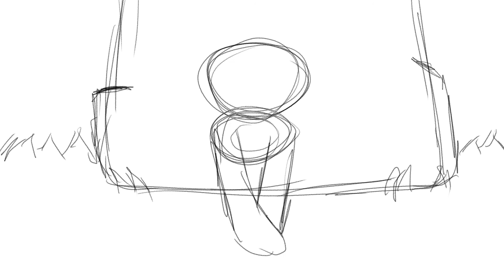How Bad Can I Be Mapleshade MAP part 17 wip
I might be making too many of these things qwq

anyways sorry but I took the last part cu I wanna see everyone elses parts and I also just wanted to finish it uwu
have fun and stay safe everyone!